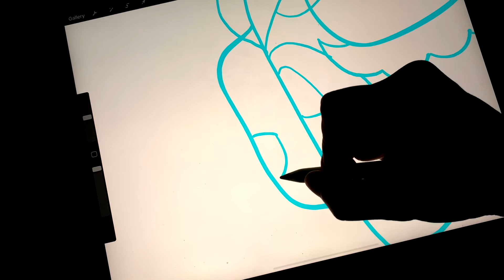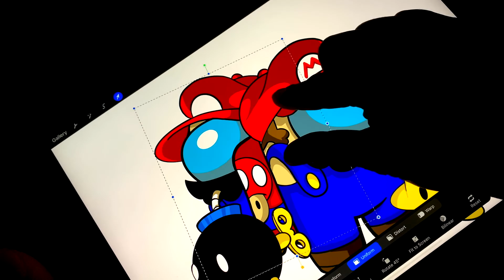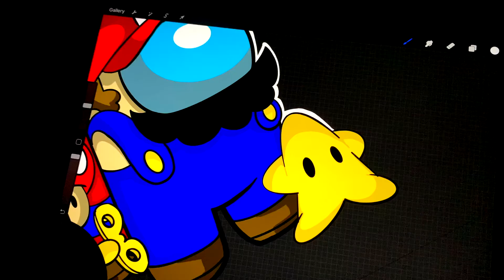Super Mario and Luigi as Among Us Characters - Drawing in Procreate iPad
We're going to Draw Super Mario and Luigi from the Smash Brothers Nintendo Switch Game as Among Us.  Yes this is a step by step drawing lesson tutorial using Procreate on an iPad Pro.

Step 1:
Sketching, Drawing, doodling

Step 2:
Inking, shadow, blending, and coloring

Step 3:
My special touches

I Use:
- New iPad Pro 2018 & Apple Pencil 2
- Procreate
- iPhone Pro XS Max